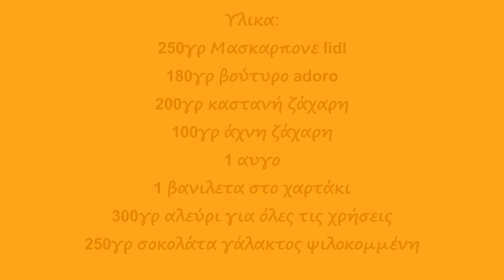Mαλακα Μπισκοτα Κουκις Για Παιδια - Μπισκοτα Σοκολατα Συνταγη - Πως Να Κανω Μπισκοτα Συνταγη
Συγκλονιστικά Soft kings cookies με μασκαρπονε και σοκολάτα γάλακτος της Βασουλας !

Shocking Soft kings cookies with mascarpone cheese and milk chocolate!
Ingredients:
250g Mascarpone lidl
180g adoro butter
200g brown sugar
100g of powdered sugar
1 egg
1 vanilla on the paper
300g of all-purpose flour
250g milk chocolate chopped
The ingredients I give you make 19 great cookies!
I held 100g of chocolate, chopped and put it on top of each of the cookies, watch the video.
Roasting at 180 at 25-27 minutes.

Υλικα:
250γρ Μασκαρπονε lidl
180γρ βούτυρο adoro
200γρ καστανή ζάχαρη
100γρ άχνη ζάχαρη
1 αυγο
1 βανιλετα στο χαρτάκι
300γρ αλεύρι για όλες τις χρήσεις
250γρ σοκολάτα γάλακτος ψιλοκομμένη
Τα υλικά που σας δίνω βγάζουν 19 μεγάλα cookies!
Κράτησα 100γρ σοκολάτα,ψιλοκομμένη και την έβαλα από πάνω από κάθε cookies,δείτε το βιντεο..
Ψησιμο Στις Αντιστασεις Στους 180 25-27 λεπτα.